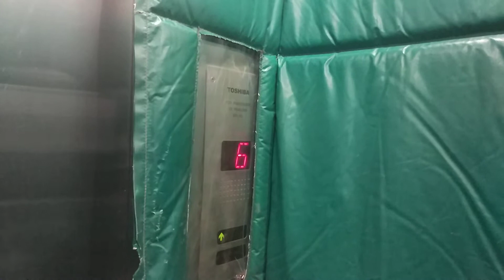(old videos) Ulu Pandan CC Original Toshiba Elevator